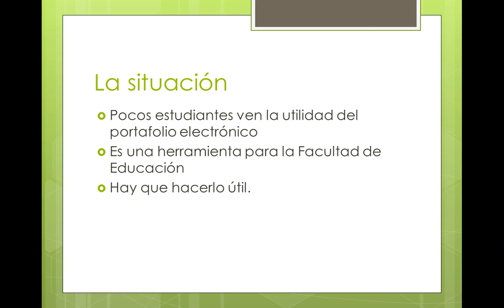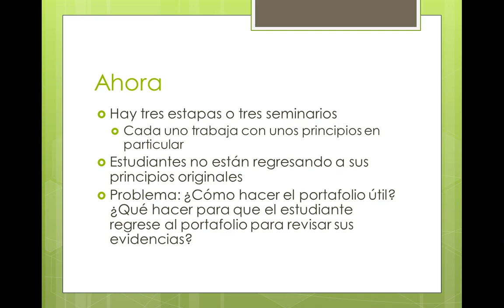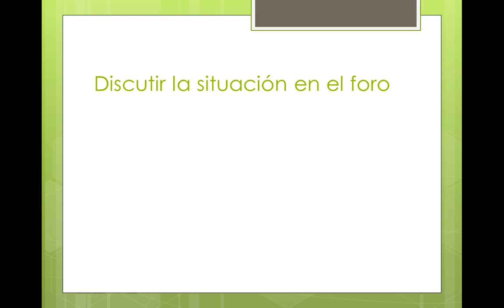Experimento FAED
La propuesta de cambio para el seminario 1